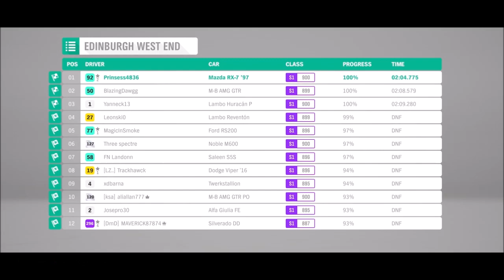Forza Horizon 4 | RX-7